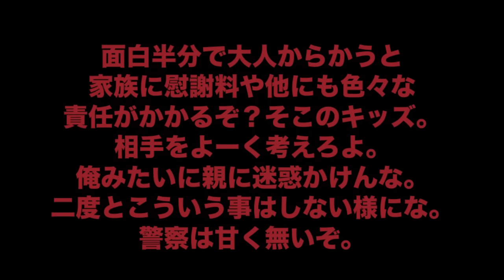いきなり家に警察が10人来ました。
■SNS■